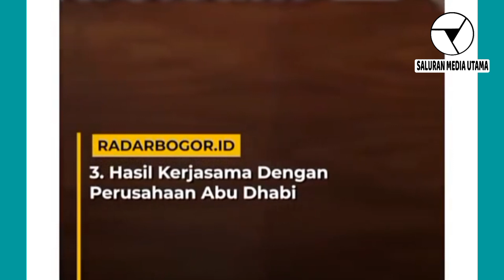Sumber Alam Aceh Kaya